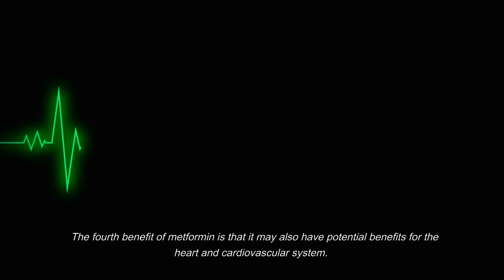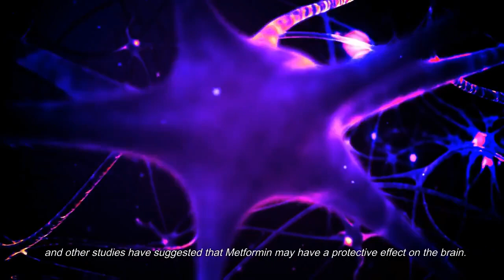5 AMAZING 😲HIDDEN HEALTH BENEFITS OF METFORMIN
In this video, we're going to show you the five hidden health benefits of metformin, and explain how they work. Be sure to watch to the end to find out how you can benefit from metformin too!

👉Recommended Reading:

👉🔥YOUR BEST BRAIN: How To Biohack Maximum Mental Performance⭐⭐⭐

👉🔥NMN THE MIRACLE MOLECULE: How It Can Help You Stay Younger For Longer

👉🔥AKG: THE ANTI-AGING BREAKTHROUGH - HOW IT CAN HELP YOU GROW YOUNGER

👉Tools I Can't Do Without ⭐⭐⭐⭐⭐Boost Your Views With VidIQ ⭐⭐⭐⭐⭐Pictory: easiest video software on the planet, try for free and enter coupon code 6gtw3 for 20% any plan for the lifetime of your subscription.